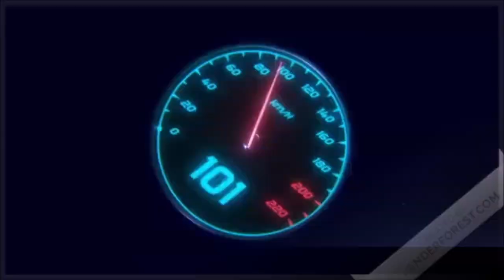Intro de la chaine : Mai 2023